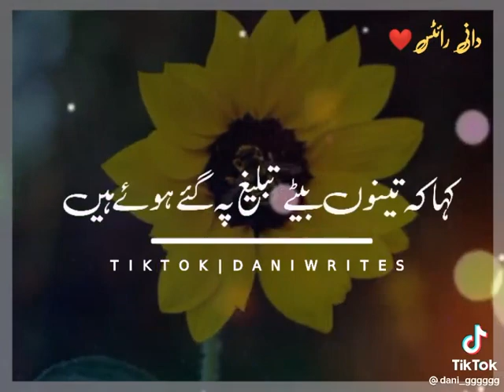Maa se bari koi dulat nhe...